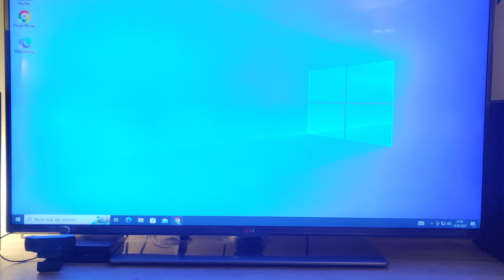Intel i5-6400 8GB RAM SSD start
MB: GA 110M-DS2-CF
BIOS: F23
SSD: Goodram cx400 G2 256GB
GTX950 2GB